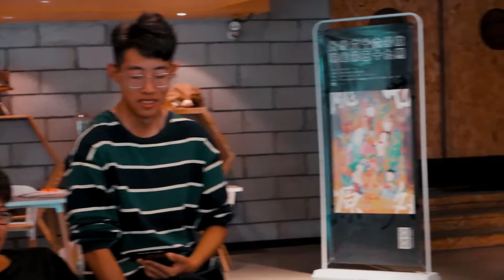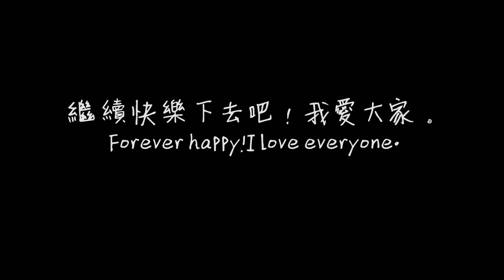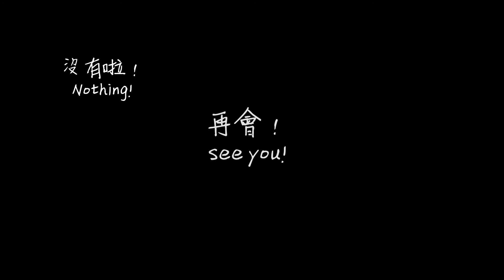vlog last year | happy life | nice city of Changsha | Vincent's vlog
This vlog comes from the autumn and winter season of 2019.
A clip of playing with a group of lovely friends.
To commemorate the first year of university. A happy past and a happier present.
           Haux - Youth